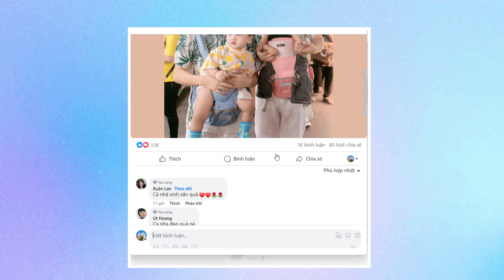Kaka muội muội đi chơi cùng ba thanh đoàn tại khu phố lên đèn cùng Hà trí quang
Trên trang cá nhân của Thanh Đoàn, anh đã chia sẻ các bức ảnh đáng yêu mới nhất của hai con cưng Ka Ka và Muội Muội. Dù chỉ mới đăng trong một khoảng thời gian ngắn, bức ảnh này đã nhận được lượng lớn tương tác từ các fan hâm mộ.

Hai nhóc tỳ Ka Ka và Muội Muội đáng yêu quá! Bé gái giống Thanh Đoàn, còn bé trai thì giống Hà Trí Quang. Hai thiên thần nhỏ này thực sự đáng yêu đến không thể tả.

Ka Ka và Muội Muội là niềm tự hào, là nguồn động lực và niềm vui trong cuộc sống của Thanh Đoàn. Mọi người không thể không yêu thương và trầm trồ trước sự đáng yêu và dể thương của hai thiên thần này.

Một nguồn tin riêng nói với chúng tôi: “Dàn bưng quả cho Hà Trí Quang sẽ từ TP.HCM về Đồng Tháp rước dâu, hứa hẹn sẽ gây chấn động cộng đồng mạng, bởi một dàn nghệ sĩ nổi tiếng, toàn trai xinh, gái đẹp”. Sau lễ đám hỏi, Hà Trí Quang và Thanh Đoàn dự kiến tổ chức đám cưới trong năm 2024.

Trước đây, Hà Trí Quang kín tiếng chuyện tình cảm, từng vướng nghi vấn hẹn hò nhiều mỹ nhân trong showbiz. Từ khi công khai yêu đồng giới, anh cởi mở hơn. Diễn viên nói trước đây anh là người sống nội tâm, ít cười, hay cáu gắt, cộc cằn. Song khi yêu bạn trai, anh đã thay đổi khá nhiều, sống vui vẻ, tích cực, cười nhiều hơn.

Thanh Đoàn cũng tiết lộ thêm sẽ tổ chức hôn lễ thật lớn như tình yêu của cặp đôi đã dành cho nhau suốt thời gian qua. Anh chia sẻ: "Ngày 27 này tụi em đi chụp bộ hình cưới. Tháng 10 tổ chức lễ ăn hỏi. Em sẽ làm thật lớn như tình yêu của 2 đứa và sự yêu thương của gia đình cũng như tình cảm của cả nhà mình dành cho 2 đứa em".

Rất nhiều khán giả đã gửi lời chúc mừng đến Thanh Đoàn và Hà Trí Quang khi biết được thông tin này. Họ tỏ ra vui mừng và thậm chí là ngưỡng mộ khi chuyện tình yêu của cả hai có được cái kết vô cùng có hậu. Dân mạng bình luận: "Không phải ai muốn cũng được, hai bạn quá giỏi, chúc mừng chúc phúc hai bạn", "Chúc mừng 2 em mãi mãi có 1 tình yêu đẹp và hạnh phúc bên nhau mãi mãi", "Không biết nói gì hơn ngoài 2 chữ ngưỡng mộ", "Chúc hai bạn nghìn năm hạnh phúc bên Ka Ka - Muội Muội nhé"...